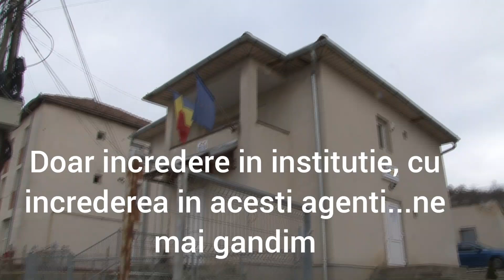Politia, mătura si calul. Salaj- judetul lui Bode MAI tolerant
Am crezut ca un " organ" este profesionist, vroia sa fie. Politistii tolerau incalcarile rutiere si refuzau aplicarea OUG 195/2002. Agenti de politie care nu cunosc diferenta dintre acuzatie si intrebare